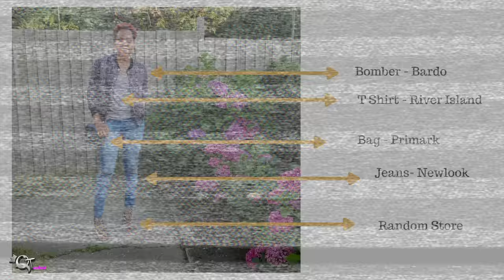How I style Bomber Jackets| Fashion with Tesh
Hey guys just a quick video showing you all how I tend to style my bomber jackets. You all know that I live in the UK and there is no such thing as summer. don't be fooled  jackets, cardigans and even scarf are required all year round.
This is the first video of my new Fashion with Tesh series' I will be posting weekly fashion related videos for the next few weeks. if you guys have any video requests please  comment below

Outfit details
Outfit 1
Bomber Jacket - Forever 21
Sheer Vess - River Island
Pants - H&m
Trainers - Random shop ( no name brand )

Outfit 2
Bomber Jacket- Bardo
Grey T- River Island
Jeans- Newlook
Bag - Primark
Jeans - selectfashion.co.uk
Heels - Local shopping mall ( Random Store)

Outfit 3
Bomber Jacket- Shein.com
Heels- Random shop
Dress- Newlook

Outfit 4
Bomber jacket - NewLook
Crop top- Boohoo.com
Sneakers - Newlook